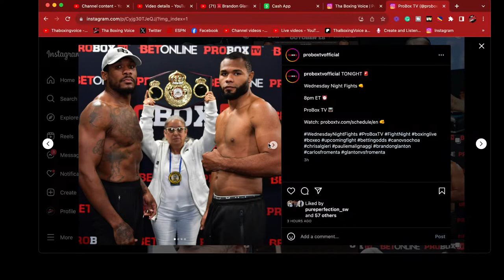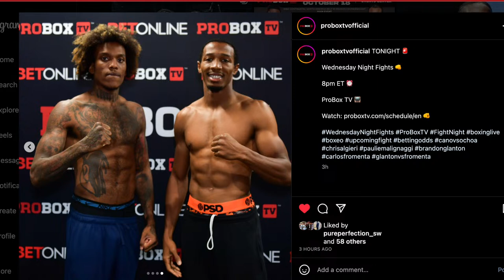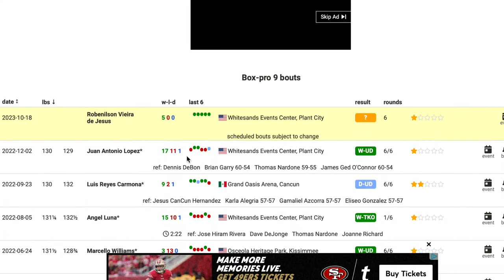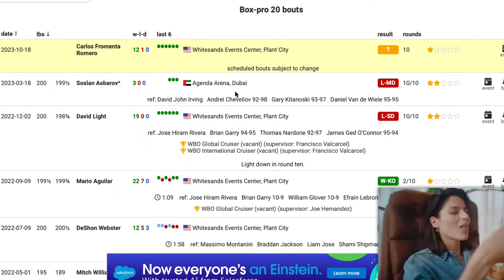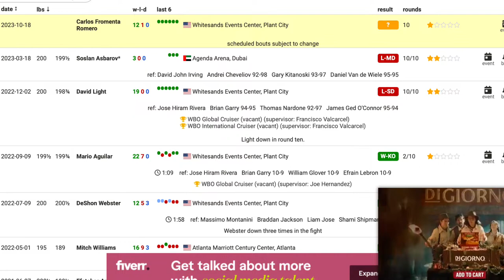☎️Brandon Glanton Vs. Carlos Frometa🔥 Najee Lopez Vs. Khaineel Wheeler Live Fight Chat❗️